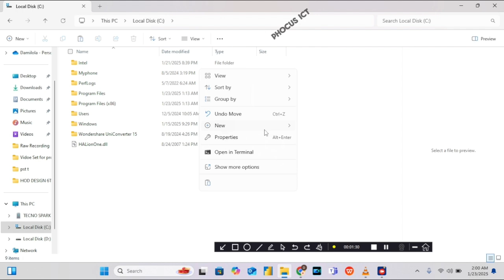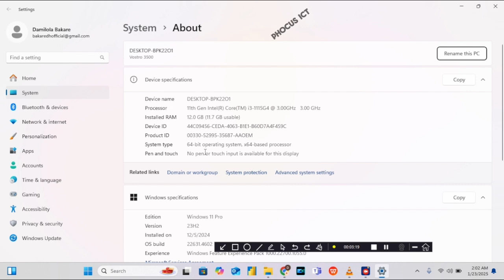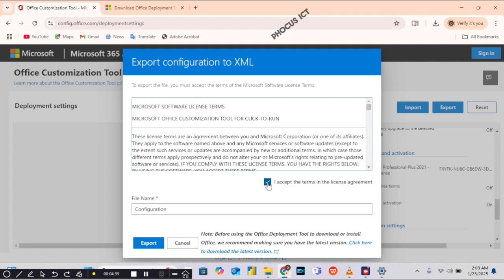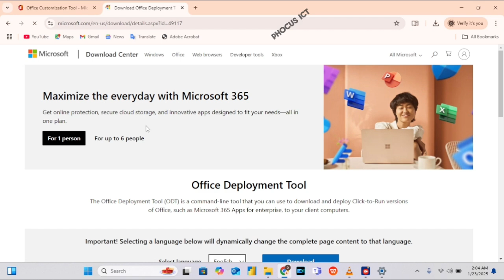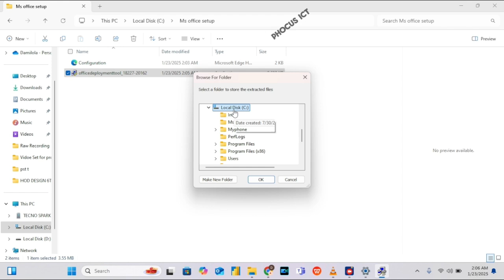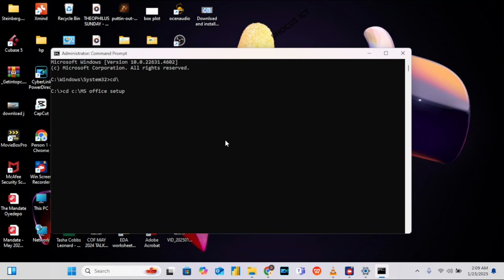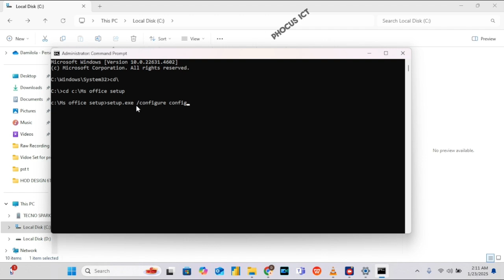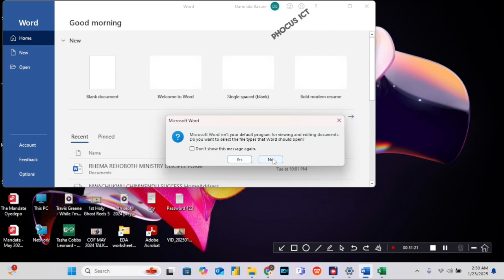How to Install Microsoft Office 2021 for Free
How To Activate Microsoft Office Tools Permanently